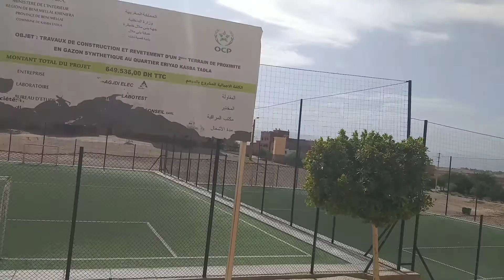يوم معي في مسبح البلدية في مدينة قصبة تادلة🏊‍♀️🏊‍♂️